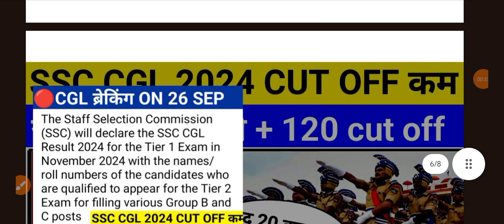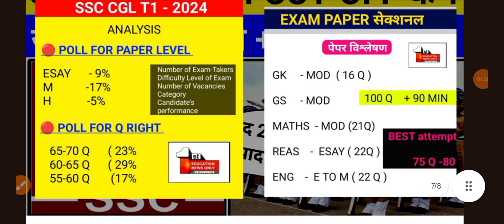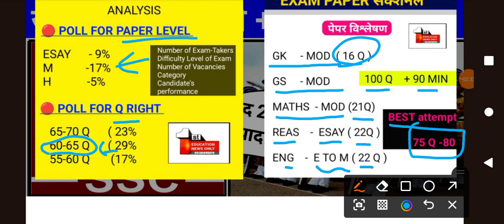🔽 ssc cgl 2024 expected cut off | ENO ON 26 SEP UPDATE /part-4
cgl expected cutoff,
cgl 2024 expected cut off,
cgl cut off,
expected cut off cgl 2024

: CHANNEL TAGS:-